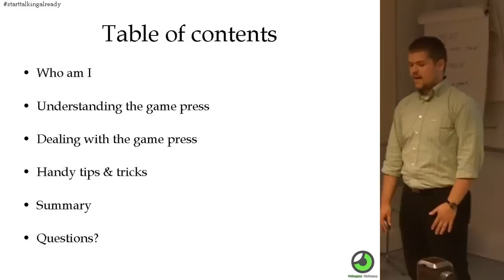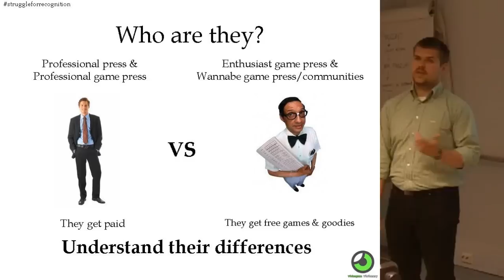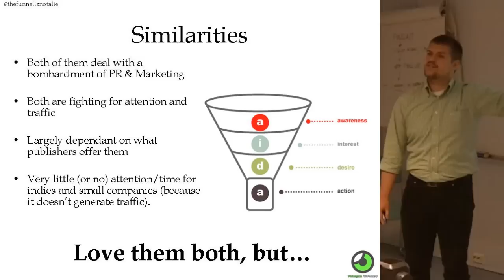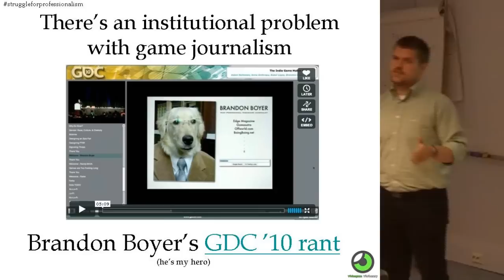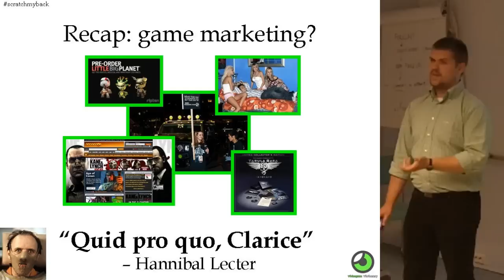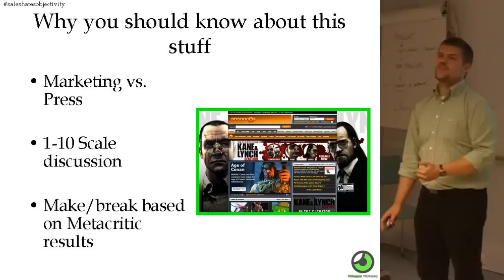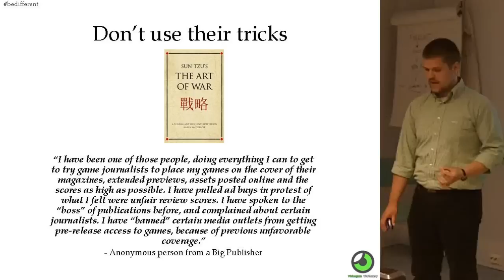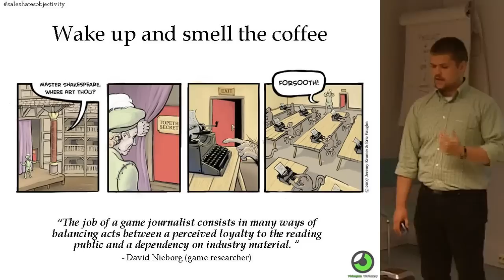Understanding Game Journalism Lecture (part 1)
I was invited to speak about this and four other topics at the Kajaani University of Applied Sciences in Finland. This lecture explains how you should understand game journalists as people and treat the importance having the game press write about their products. The topics covered in part 1 are:

1.45 Quick recap: How press Works
2.30 Who are these people?
3.30 Similarities between press
6.40 Brand Boyer's GDC 2010 rant
7.45 When things go wrong in game journalism
9.45 The unwritten rule of game journalism
10.30 Why you should know this stuff
12.00 Know your real enemy, the big publishers
14.30 Don't use their tricks
15.45 What happens behind closed doors
17.00 Wake up and smell the coffee